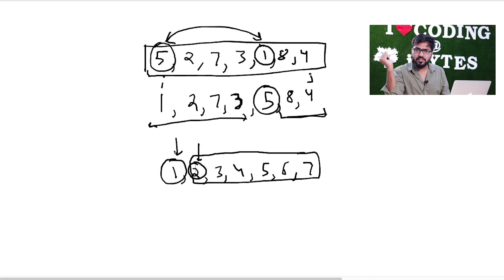Lecture 51 - Time Complexity-Part 3 || C++ DS Algo Placement Course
. In this Video,We discuss about the concept of time complexities.
Lecture By :Mohit Gupta(IIT BHU Alumnus,Ex Software Engineer)